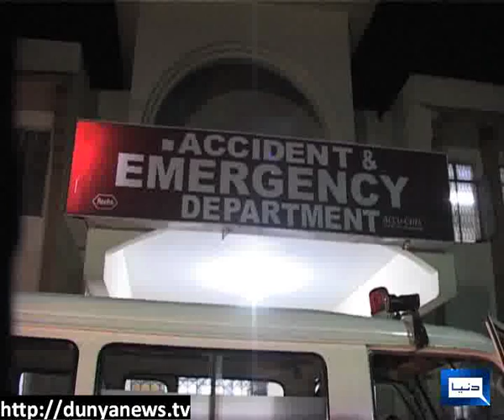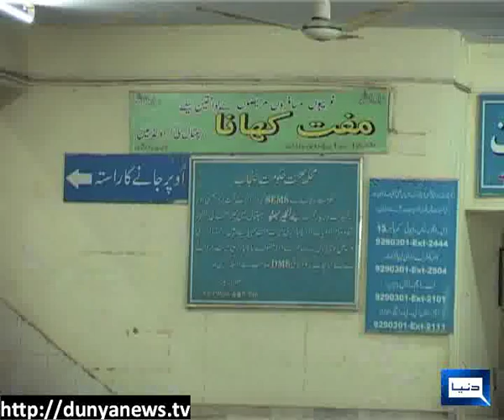Dunya News -- Problems In Benazir Bhutto Hospital (Rawalpindi)- 09-12-2012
People speak about the problems in Benazir Bhutto hospital in Rawalpindi